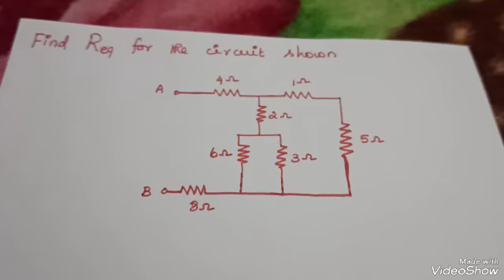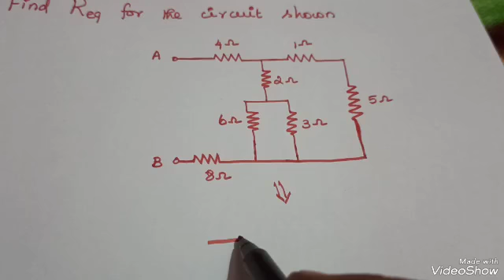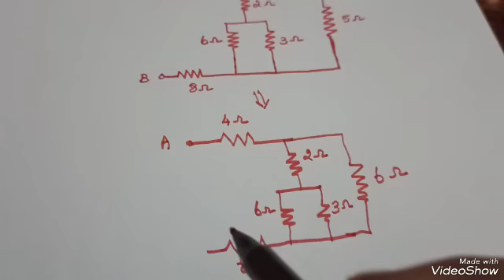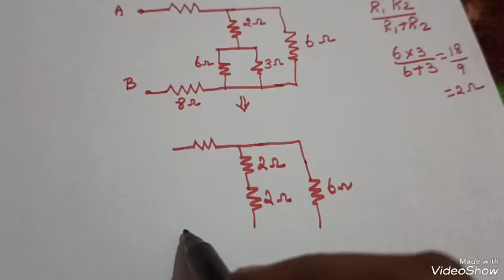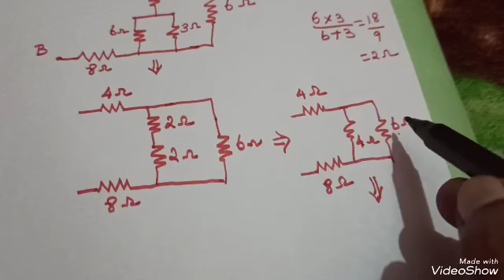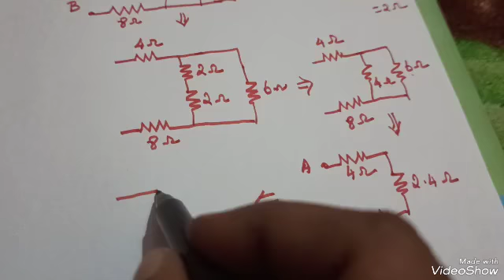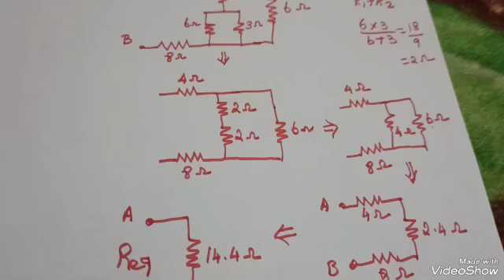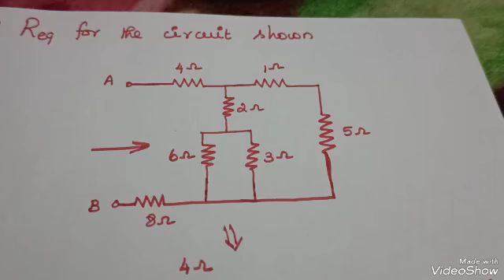Equivalent Resistance Calculation/ using series and parallel connection of resistors